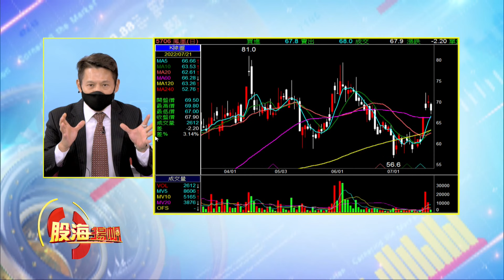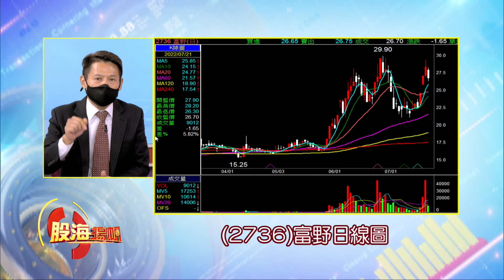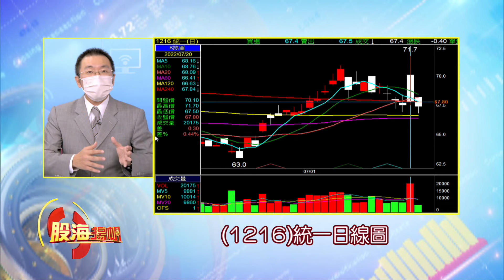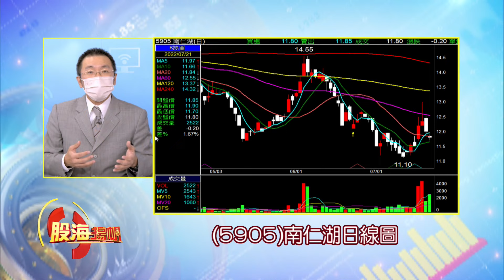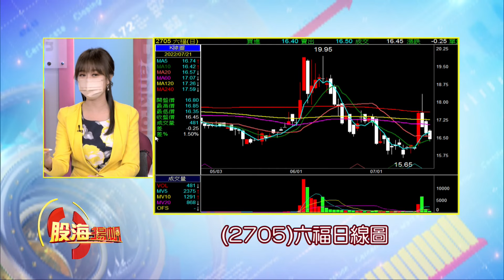FED又要升息了!國安基金續保平安?│20220723-1股海揚帆*王嬿婷│非凡商業台 台視財經台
【FED又要升息了!國安基金續保平安?人潮回來了!觀光業燦笑 誰真的吃到餅?】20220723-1股海揚帆*王嬿婷 丁兆宇 王文良

《非凡商業台》周六首播 20:00
周日重播 00:00、05:00、16:00
《台視財經台》周日下午 17:00